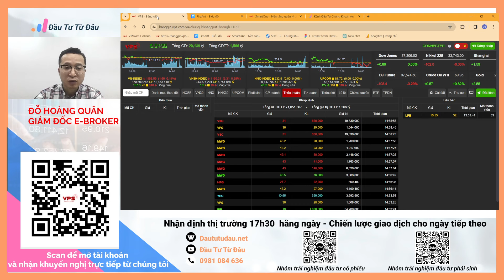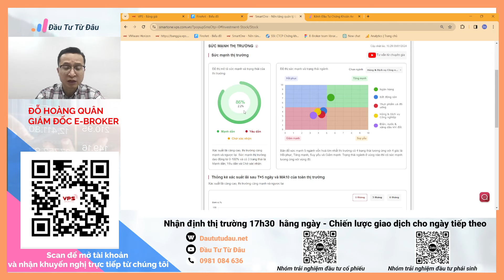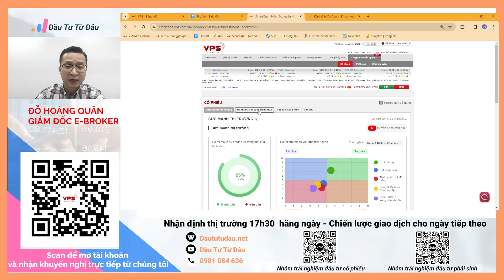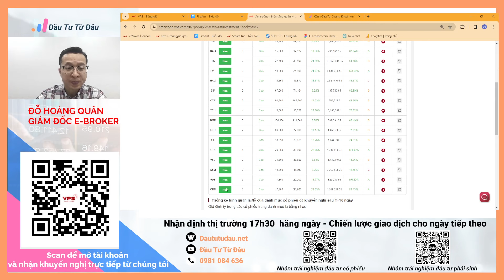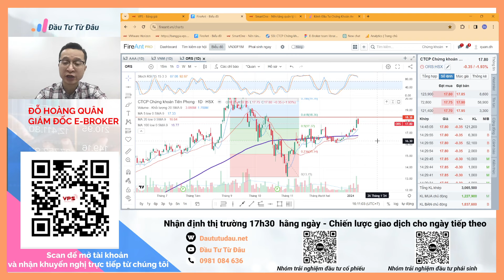Nhận định thị trường chứng khoán ngày 10.1.2024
Nhận định thị trường chứng khoán hàng ngày.
Phân tích nhóm nghành: Bất động sản, nông nghiệp, xây dựng, viễn thông, chứng khoán, cảng biển.
Phân tích cổ phiếu: NLG, SZC, IDC, DIG, EVF, HAG, SIP, CTR, TCH, BMP, CTD, CII, CTS, VSC, ASM, VDS, ORS.
Đầu tư từ đâu nhận định những cổ phiếu & nhóm ngành có tiềm năng tăng giá vào 18h hàng ngày.